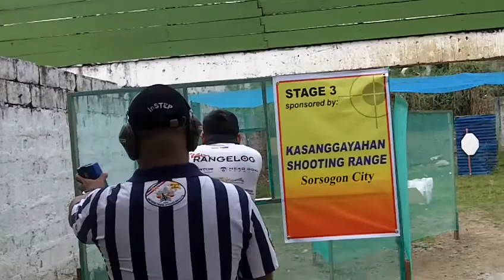QCLEGC Shoot 28Jan12 Stage 3